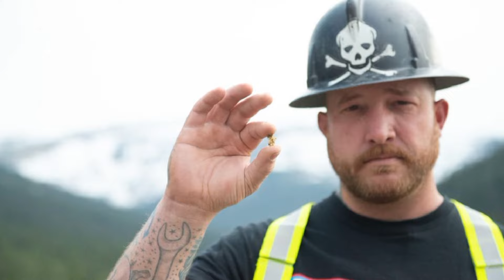"Rick Ness Faces Major Setback in Gold Rush Season 15 – Water License Crisis!"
In this video, we dive into the latest challenges faced by Gold Rush star Rick Ness in Season 15. After a triumphant return to the series in Season 14, Ness is on the brink of a major milestone in his mining career, hoping to secure the Duncan Creek claim and achieve his goal of mining 1,500 ounces of gold. However, he receives devastating news that could halt everything — the crucial water license required for mining operations hasn't been approved. Will Rick's dreams of land ownership and success be crushed, or will he find a way to keep moving forward?

Watch to find out how this major setback could impact his future!